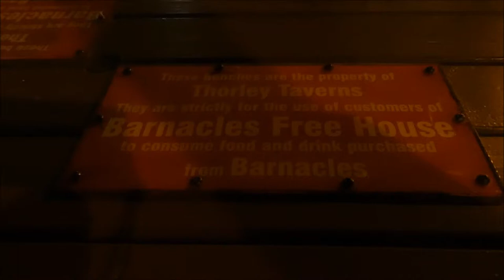WHAT WAS I THINKING - WALK WITH ME THOUGH MARGATE AT NIGHT!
What was I thinking - walk with me though Margate at night!  Well I had a good time at the Big Nastie show but I had to get me steps in or I was going to lose my money!  Here's what happened!

I am a 50 something travel enthusiast who also loves their home town which is Margate; also love food and cycling and travelling!

If you are ever in Margate and you need a place to stay check out my Airbnb!
You also get £25 credit if you use this link!

Or if you want to become a Airbnb Host yourself here is my link to get you started

Camera: My Android phone Samsung Galaxy Note 4 Canon Powershot D30 Action Camera - Blue my vlogging camera - Panasonic DC-GX800KEBK Lumix G Compact System

Music on intro: Chronixc - Likes